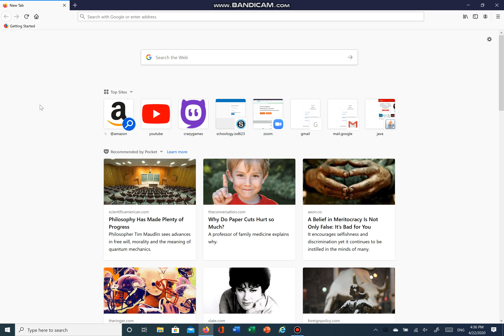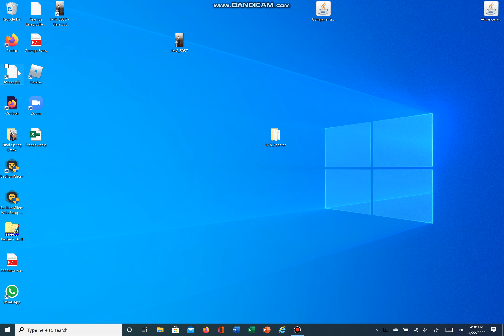How to download the minecraft herobrine mod!!!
Sorry if this video didn't help